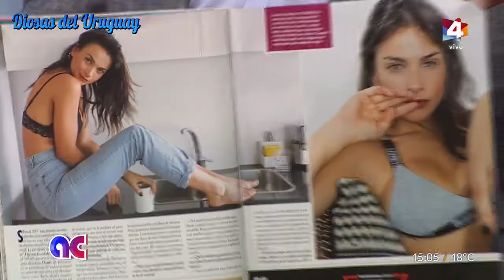Diosas del Uruguay: Luciana González 2019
Para descargas todos los videos de este canal, pueden ir a mi blog: